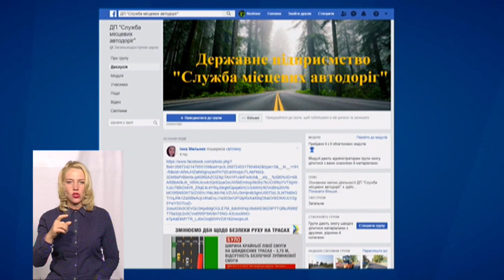ТЕМА ДНЯ 04 09 2019 Місцеві автодороги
На дороги місцевого значення у Хмельницькій області на цей рік передбачено на 100 млн грн. держсубвенції, більше, ніж торік. Як це позначається на якості шляхів, які сполучають між собою села та їх із містами, спілкуємось нині у «Темі дня» із головним інженером Державного підприємства «Служба місцевих автодоріг» Станіславом Вінським.